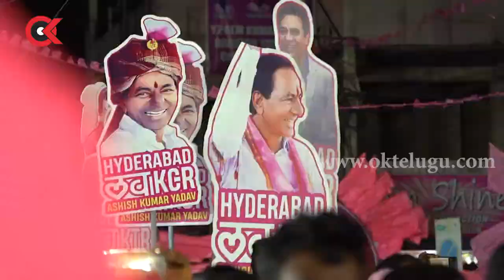Officials Failed In Motivating Voters | GHMC Elections | Ok Telugu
OkTelugu gets you the latest news happening in both Andhra and Telangana and as well as in India.